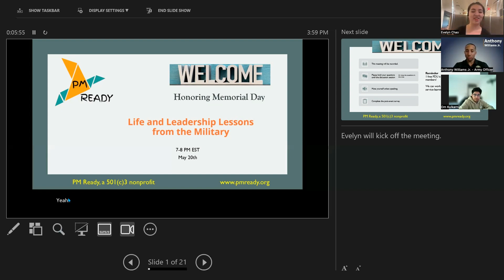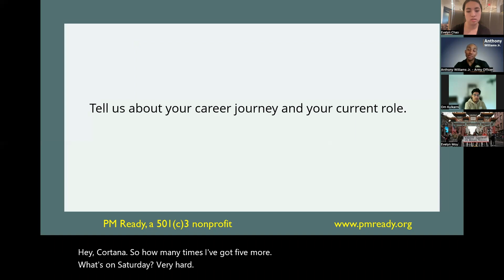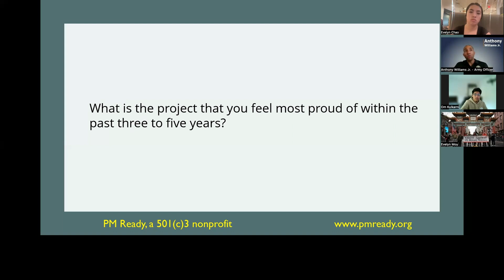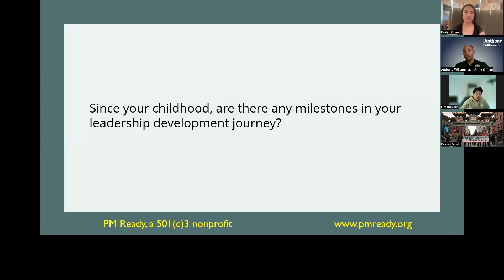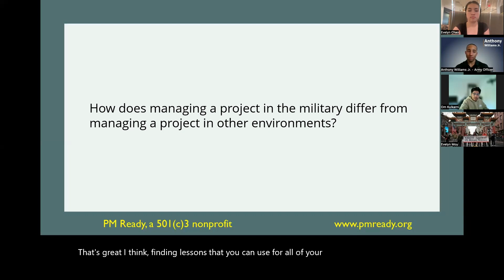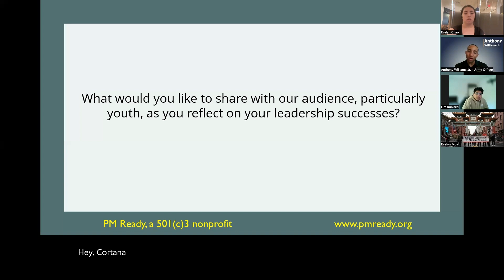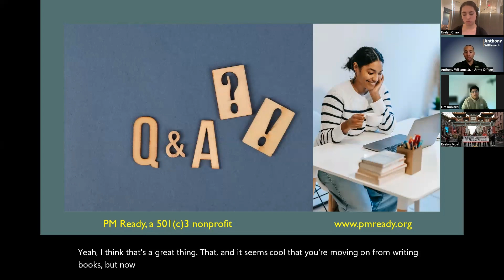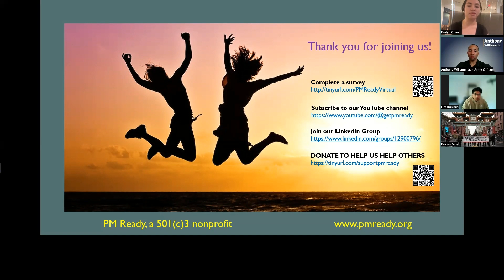Life and Leadership Lessons from the Military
PM Ready, a national 501(c)3 nonprofit presented this virtual panel on May 20, 2024.

Speaker
Anthony Williams, Jr., Acquisition Professional | Active TS-SCI | Author | Speaker

Host
Evelyn Chao, Founder and President of PM Ready

Moderator
OM Kulkarni, PM Ready Ambassador

01:50: Introduction of PM Ready
02:31: Introduction of the moderator
04:28 Introduction of the speaker
06:53: Tell us about your career journey and your current role
11:59: What is the project that you feel most proud of within the past three to five years?
16:12: How did your growth experience shape your professional journey?
20:20: Since your childhood, are there any milestones in your leadership development journey?
22:51: Can you tell us more about your book The Assignment and what led to writing this?
28:00: What is the biggest challenge for you? Did it change over time?
29:28: How does managing a project in the military differ from managing a project in other environments?
31:45: Which project management methodologies did you use more often in managing projects in the military?
33:49: What roles did mentors, sponsors, role models, and allies play in your life as you advanced your career?
37:21: What would you like to share with our audience, particularly youth, as you reflect on your leadership successes?
44:33: What's next for you?
46:40: Do you plan to write your next book?
49:00: What would you say to young people about joining the military? Is it a good time to join?
52:47: How can youth be involved in the military?
54:31: Announcing 2024 PM Ready Summer Virtual Camp
55:49: Complete the event survey and event wrap-up.